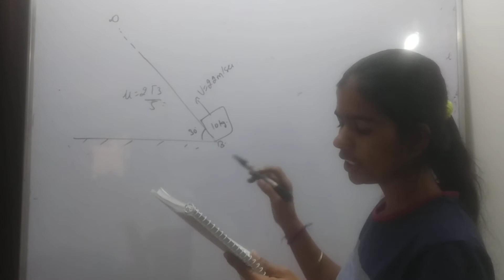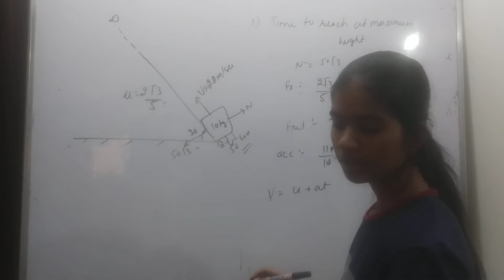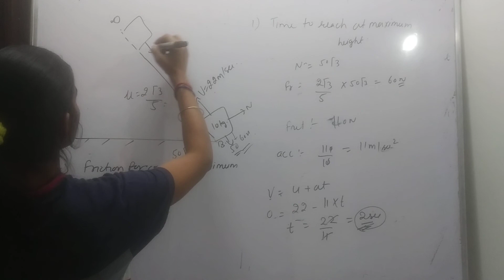a block is projected from bottom of an inclined plane with some velocity as shown in fig initial vel